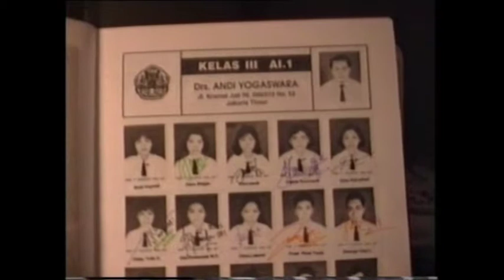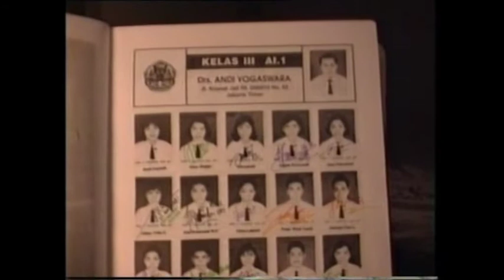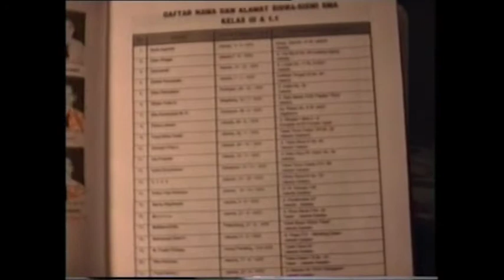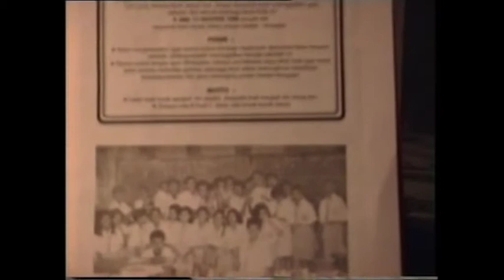TUAG FIS 1 ANGKATAN 93 PART THREE